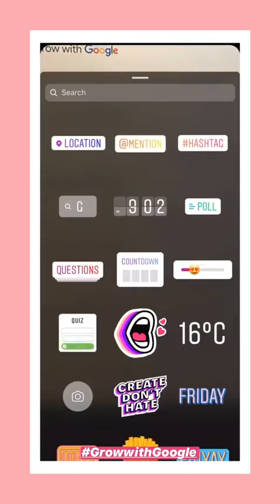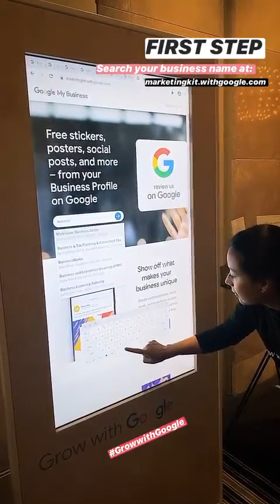Best stories Business Chicks (@businesschicks) daily selection 🔥 3/5/2020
🔥 TOP instagram stories of Business Chicks (@businesschicks).